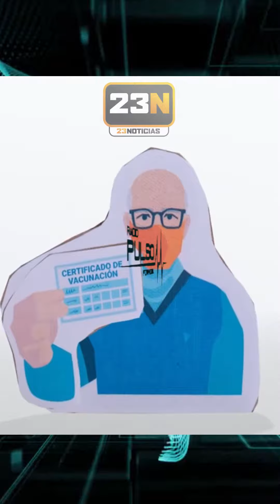⭕ [ FLASH DE NOTICIAS EN FORMOSA - Lo Que Debes Saber Antes de ir a Dormir ]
🔴 RECOMIENDAN CONSULTAR EL PADRÓN ELECTORAL 2021.
🔴 ATRACTIVO ENCUENTRO DE PESCADORES.
🔴 LANZAMIENTO DE LA TEMPORADA PRIMAVERA 2021 EN LAGUNA OCA.
🔴 UN JOVEN FUE ASESINADO A PUÑALADAS EN EL Bº JUAN D. PERÓN.

🛑 COVID-19: Datos Acumulados de la Provincia de Formosa a la fecha (06-09-21)

👉 63.052 casos diagnosticados
👉 61.065 se recuperaron
👉 742 siguen activos
👉 1.185 fallecimientos
📌 Cantidad de test realizados a la fecha totaliza 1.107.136 con el 5,7% de positividad acumulada.

[ 23 NOTICIAS ] 🟢
Toda la información a diario en El Canal Más Federal